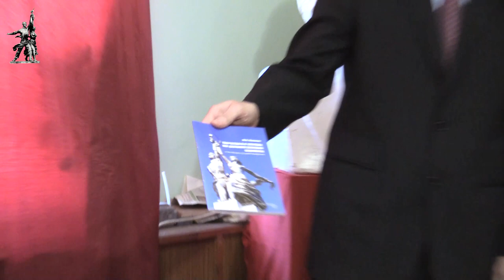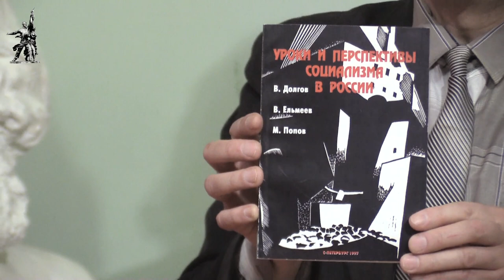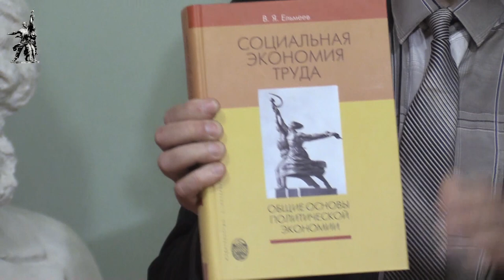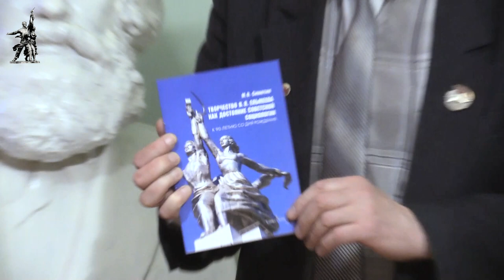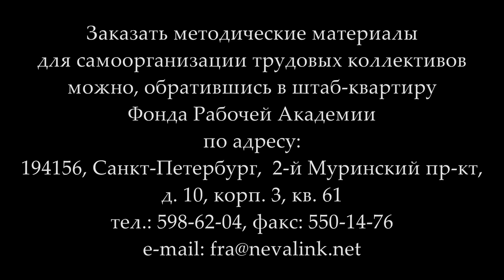«Развитие В.Я.Ельмеевым марксистской социологии». М. В. Синютин. 12.04.2018.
В Университете рабочих корреспондентов Фонда Рабочей Академии 12 апреля 2018 года лекцию на тему «Развитие Василием Яковлевичем Ельмеевым марксистской социологии» прочитал доктор социологических наук, профессор Михаил Владимирович Синютин.

Веб-сайт

Желающие помочь Фонду Рабочей Академии могут перечислить пожертвования на карту Сбербанка:
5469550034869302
Михаил Васильевич П.